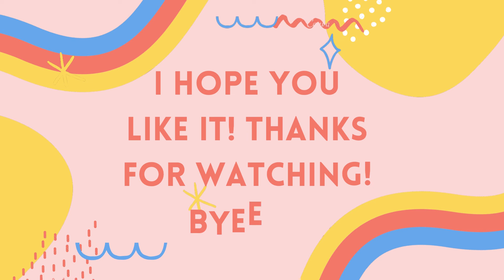My Entry For bobaslothsdtiys